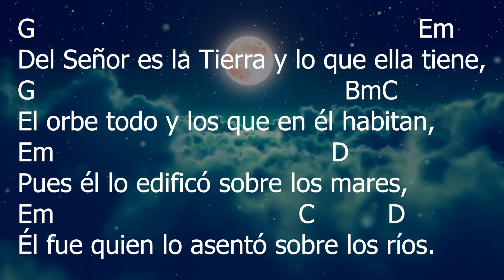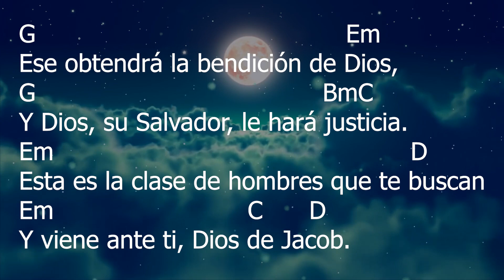Salmo 23 - Para Cuarto Domingo de Adviento - Ciclo A - SHAJAJ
Salmo para Cuarto Domingo de Adviento - Ciclo A

     G                D         C                D G
Ya llega el Señor, el Rey de la Gloria.

G                                                          Em
Del Señor es la Tierra y lo que ella tiene,
G                                              BmC
El orbe todo y los que en él habitan,
Em                                           D
Pues él lo edificó sobre los mares,
Em                                      C           D
Él fue quien lo asentó sobre los ríos.

G                                                             Em
¿Quién subirá hasta el monte del Señor?
G                                                      BmC
¿Quién podrá entrar en su recinto santo?
Em                                                D
El de corazón limpio y manos puras
Em           C           D
Y que no jura en falso.

G                                                  Em
Ese obtendrá la bendición de Dios,
G                                              BmC
Y Dios, su Salvador, le hará justicia.
Em                                                         D
Esta es la clase de hombres que te buscan
Y viene ante ti, Dios de Jacob.